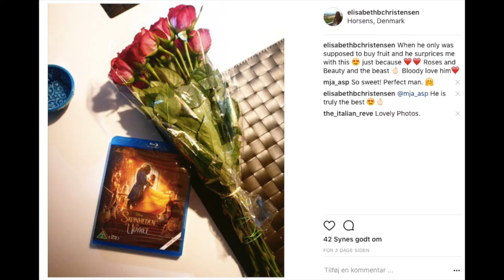GET TO KNOW ME TAG!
Pan that palette & Project pan 2016

Pan that palette & Project pans 2015 (danish)